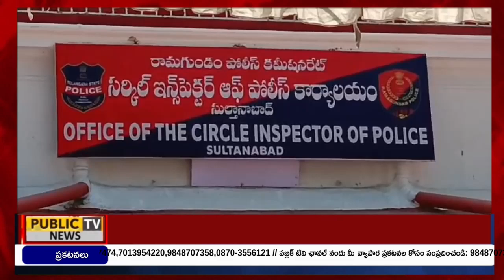కాపర్ వైర్ చోరీలకు పాల్పడుతున్న దొంగల ముఠాను సుల్తానాబాద్ పోలీసులు పట్టుకున్నారు || Public TV